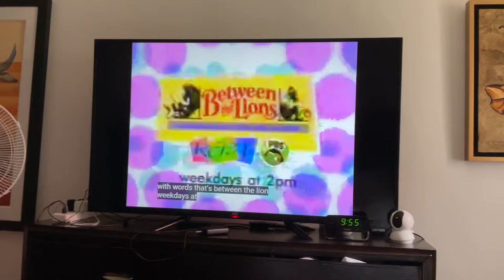PBS Kids What's Your Favorite 🤩😻😍 Color? - Red (Version 2; KCET)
George's thinking 🤔💭🤨 about the Color Red a red dog 🐶🐩🐕 water 💦💧🚿 a bell 🛎🔔 red pepper 🌶🫑 a red crayon 🖍 apples 🍎🍏 and a red mailbox 📫📬 and a red strawberries 🍓.